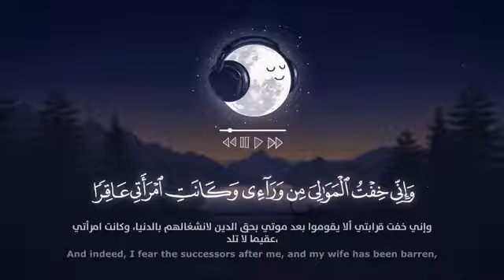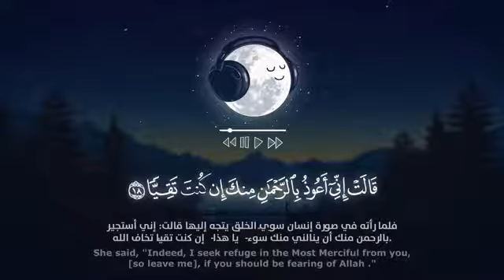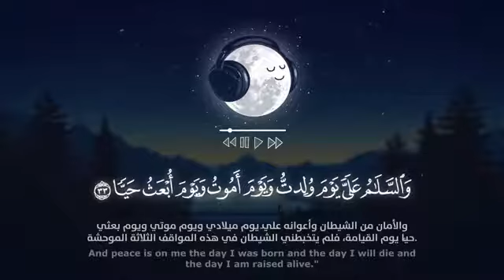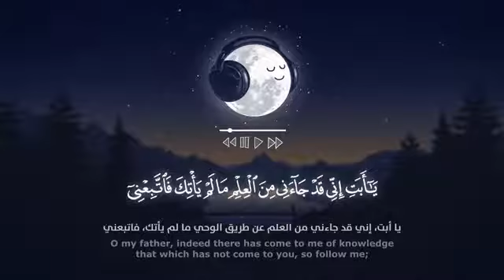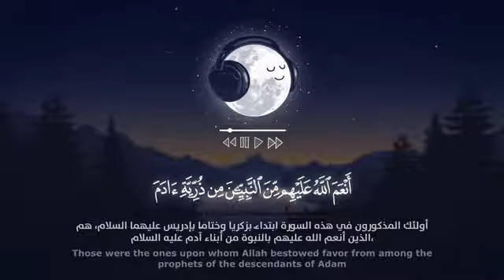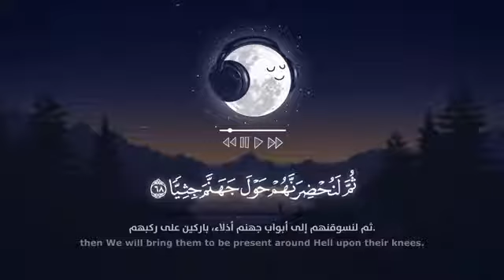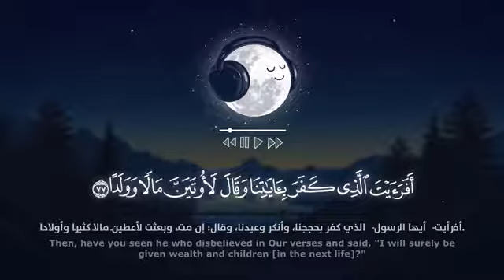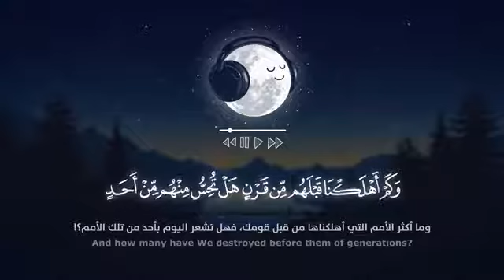انعزل قليلا عن ضجيج العالم -- طمئن قلبك بقرٱن كريم